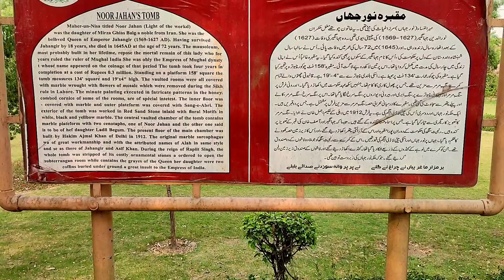India's most powerful Empress | A place fit for a queen | Gem of Lahore | Tomb of Nur Jehan | VOP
The Tomb of Nur Jahan (Urdu: مقبرہ نورجہاں) is a 17th-century mausoleum in Lahore, Pakistan, that was built for the Mughal empress Nur Jahan. The tomb's marble was plundered during the Sikh era in 18th century for use at the Golden Temple in Amritsar.[1][2][3] The red sandstone mausoleum, along with the nearby tomb of Jahangir, tomb of Asif Khan, and Akbari Sarai, forms part of an ensemble of Mughal monuments in Lahore's Shahdara Bagh.

The mausoleum is located in Shahdara Bagh, across the River Ravi from Lahore. The tomb is part of an ensemble of nearby monuments, including the Tomb of Jahangir, Akbari Sarai, as well as the tomb of Asif Khan. Nur Jahan's tomb was separated from the other monuments by open fields,[4] which were later interrupted by construction of the Lahore-Peshawar Railway Line during the British era.

Mehr-un-Nissa, bestowed with the title Nur Jahan, meaning "Light of the World," was the fourth child of Asmat Begum and her husband Mirza Ghiyas Beg, who had both immigrated from Persia. She was first married at the age of 17 to a Persian adventurer named Sher Afghan Ali Quli Khan Istajlu, who was renowned for his brilliant military career, and from whom she bore a daughter, Ladli Begum before he died in 1607.[5] Her father served the Mughal emperor Akbar, who bestowed him with the title of Itmat-ud-daulah ("Pillar of the State"), while her brother Asif Khan served her next husband, the Emperor Jahangir. Nur Jahan was the most powerful Mughal Empress.[